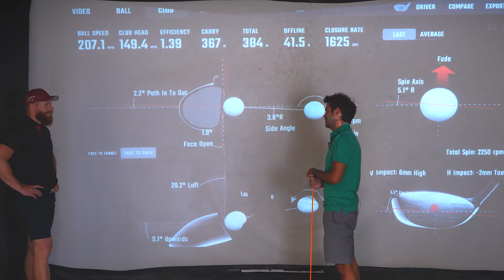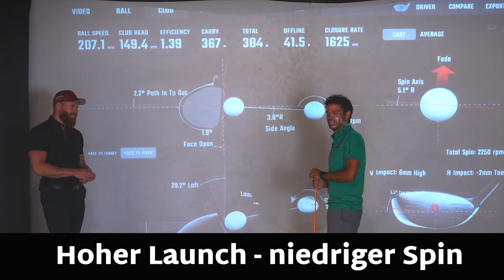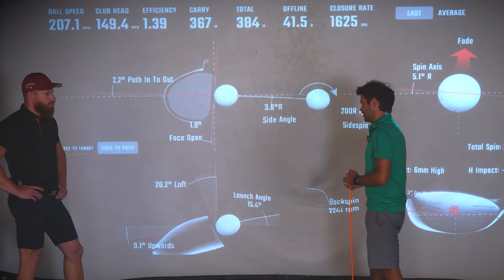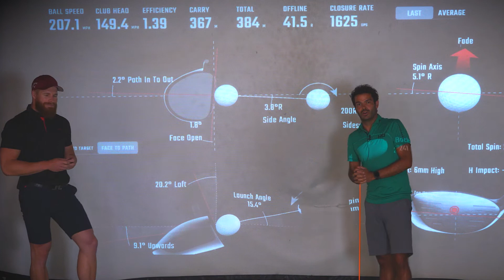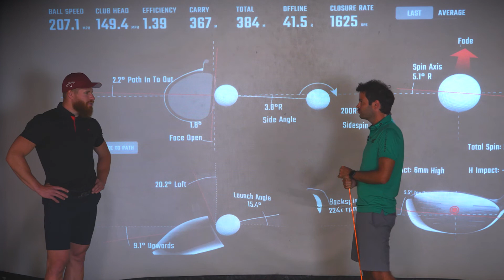LONGDRIVE WORKSHOP mit MARTIN BORGMEIER | HIO FITTING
Wir haben was Neues für euch!
Zusammen mit Europas bestem Longdriver Martin Borgmeier bieten wir Workshops an, in welchen Martin das Letzte aus eurem Drive rauskitzelt, in dem er Schwungtipps gibt und in Zusammenarbeit mit uns euer Equipment optimiert.

In der Golf Cave in München sind die Termine ab jetzt unter folgendem Link buchbar:

Es erwarten euch 1,5 Stunden Analyse, Coaching und Club Fitting für 150€ pro Session mit dem Long Drive Pro Martin Borgmeier.